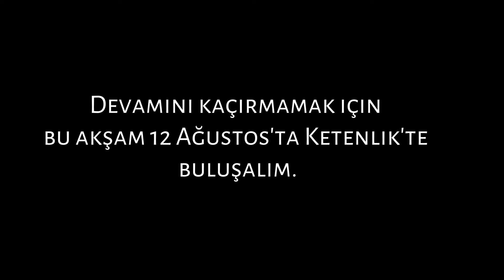13th Kentavros Youth Festival - 11&12 Agust 2017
Devamı için bu akşam 12 Ağustos 2017 tarihinde Ketenlik'te buluşalım. Batı Trakya'nın en genç en dinamik ve en büyük festivali.